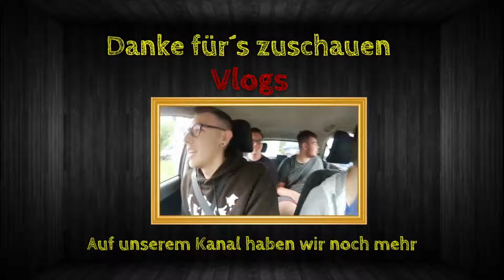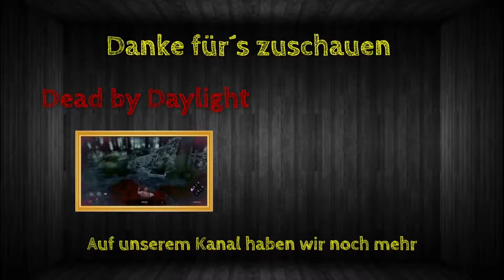Rainbow Best Moments [#079] - Shotgun-Ace